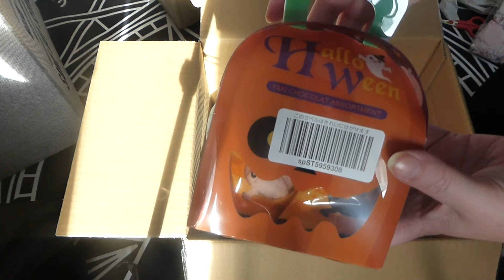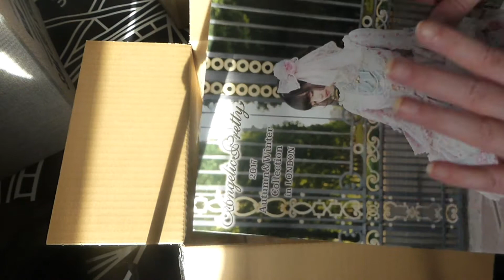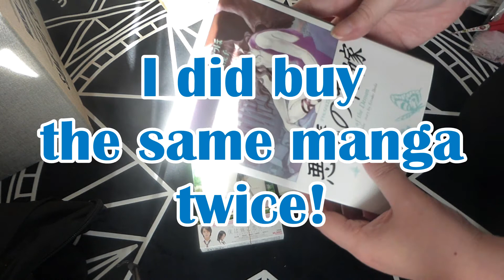tenso haul unboxing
tenso shopping service unboxing!

I got a few things from the Disney  shop as gifts for other people, some sakura flavouring syrup(!) some mini Halloween cakes, angelic pretty look book, a dvd, two manga (I bought the same manga twice, but one was the deluxe binding lol) and a novelisation of the dvd!

I was really happy with I hope you enjoyed this video :)

If you enjoy arty stuff, i have an art channel!